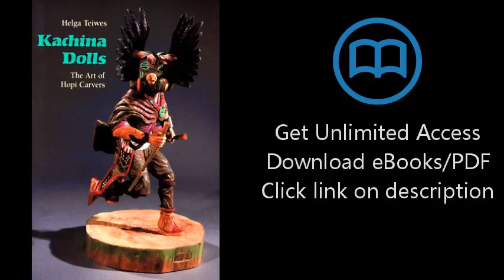Kachina Dolls: The Art of Hopi Carvers